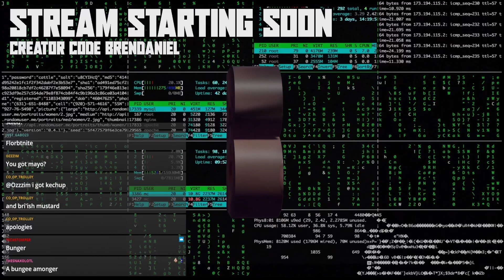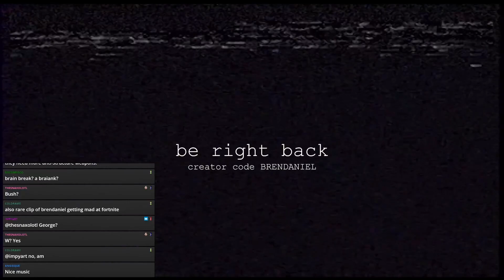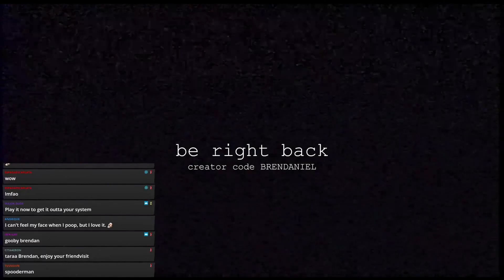Fortnite Battle Royale is a video game created by Epic #24